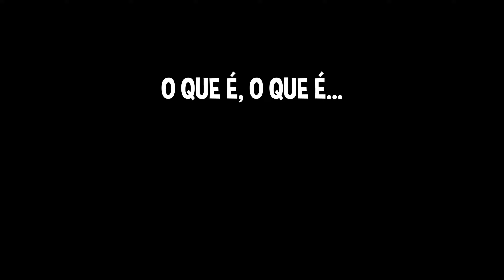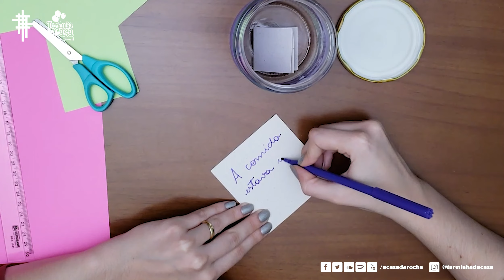Turminha da Casa - 27ª Aula 7 a 11 anos - O QUE É, O QUE É: GRATIDÃO!